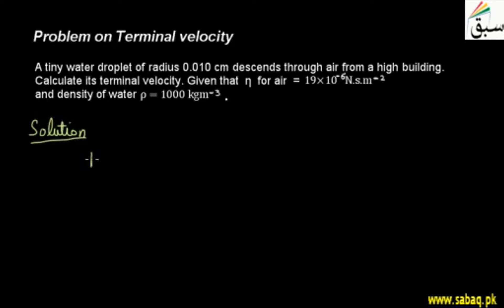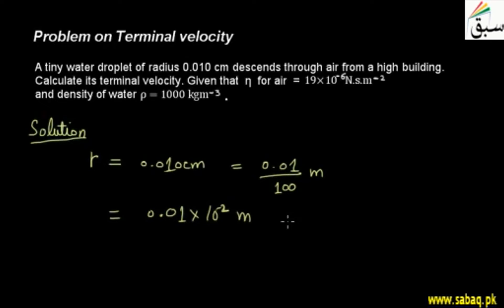Problem on Terminal velocity, Physics Lecture | Sabaq.pk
The terminal velocity of an object falling towards the ground, in non vacuum.
This video is about: Problem on Terminal velocity. Practice tests and free video lectures for Physics, Chemistry, Biology, Math’s, Computer Science, English & more subjects are also available at Sabaq.pk. So, subscribe to Sabaq.pk/Sabaq Foundation now and get high marks in your exams.

CLASSES WE COVER AT SABAQ.PK / SABAQ FOUNDATION:

1. KG
2. Class 1
3. Class 2
4. Class 3
5. Class 4
6. Class 5
7. Class 6
8. Class 7
9. Class 8
10. Class 9
11. Class 10
12. Class 11
13. Class 12
14. Class 13
15. Class 14
16. MCAT
17. ECAT
18. CSS

BOARDS WE COVER AT SABAQ.PK / SABAQ FOUNDATION:

1. FBISE
2. Punjab Board
3. Sindh Board
4. KP Board
5. Balochistan Board
6. Cambridge

STUDY MATERIAL WE OFFER AT SABAQ.PK / SABAQ FOUNDATION:

1. Physics Lectures
2. Chemistry Lectures
3. Mathematics Lectures
4. Biology Lectures
5. English Lectures
6. General Science Lectures
7. Computer Science Lectures
8. General Math Lectures
9. Accounting Lectures
10. Statistics Lectures
11. Advance Accounting Lectures
12. Cost Accounting Lectures
13. Practice Tests
14. Physics Practical
15. Chemistry Practical